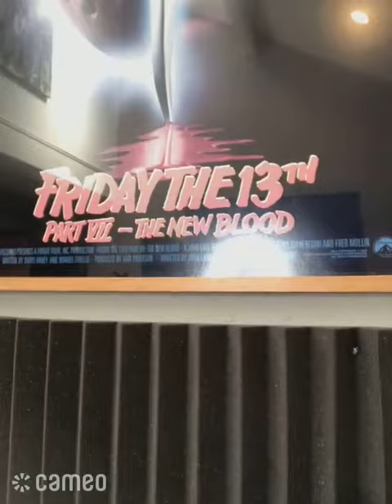Words of Wisdom from Final Girl Icon Lar Park Lincoln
Here another advice video from famous Final Girl icon from Friday the 13th VII The New Blood Lar Park Lincoln. She had some great advice and insight into being a Final Girl for my film project Prom Queen. Thanks Lar Park Lincoln for your wonder words of wisdom.